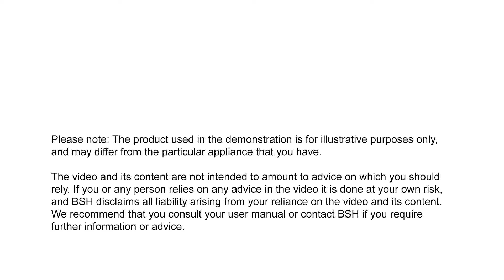How to Deep Clean a Bosch Dishwasher in 5 Easy Steps! | Bosch Home Appliances Australia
Extend the life of your Bosch dishwasher with these maintenance tips! In just 5 easy steps, we’ll teach you how to clean every part of your dishwasher for optimal performance. Get the most out of your Bosch dishwasher with this comprehensive guide!

00:00 - Top Reasons to Clean Your Bosch Dishwasher Regularly (Avoid Damage & Odors)
00:33 - Step-by-Step Guide to Clean Your Bosch Dishwasher for Peak Performance
01:28 - Best Products for Keeping Your Bosch Dishwasher Clean & Fresh (Filters, Cleaners & More)

Extend your Bosch dishwasher's life with our 5-step maintenance guide for peak performance.